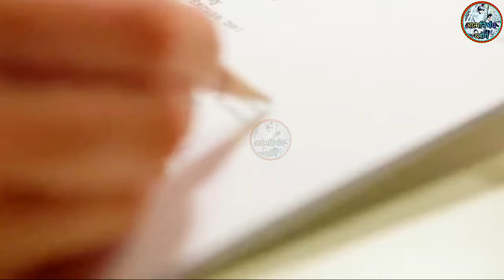एक डोली चली और अर्थी चली🇮🇳238♥️ Manjeet sahni Manjeet Nirala aatmnirbhav volog Manjeet nishad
नहीं आऊंगी मायके कभी | Saas Bahu | Hindi Kahani | Moral Stories | Bedtime Stories | Saas Bahu Kahani
गरीब बहू Vs अमीर रसोई | Garib Bahu Vs Amir Rasoe | Saas Bahu | Kahaniya | Kaka Tv
गरीब सहेली | Garib Saheli | Full Story | Hindi Kahani | Bedtime Stories | Animation Story
NEW ! Apna ghar | Savdhaan India - India Fights Back | FULL EPISODE | नई कहानी | सावधान इंडिया
गरीब मछुआरे की भूख | POOR FISHERWOMEN'S HUNGER | Hindi Kahaniya
बिछड़ा राजकुमार 3 hindi kahani jadui kahani moral story jadui cartoon hindi story jharna toons
Chinki ke karname part 86 | चिंकी के कारनामे पार्ट 86 | Bhai behan comedy | Chintu chinki comedy